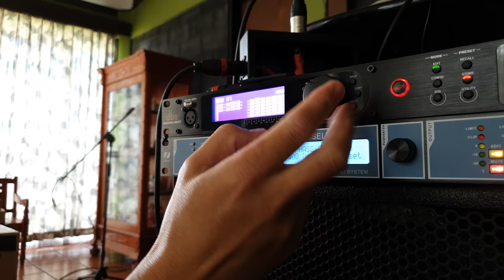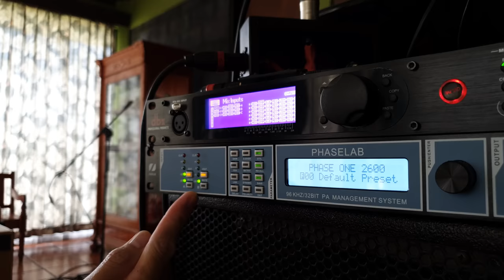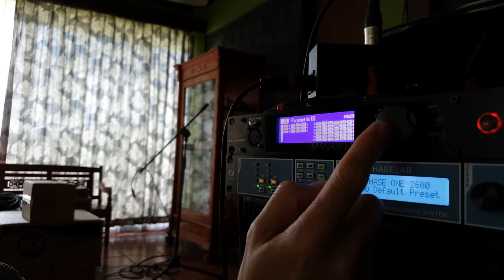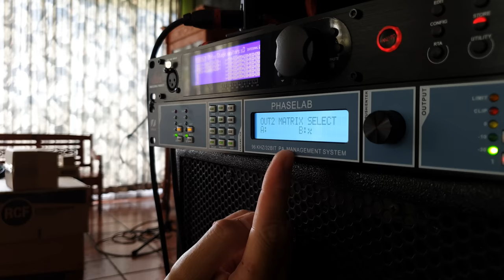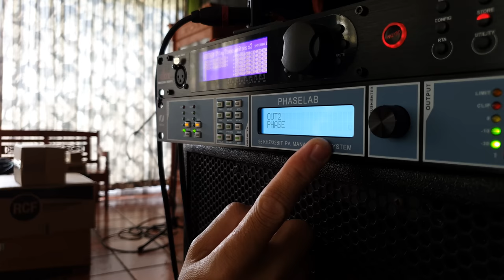Phaselab Phase One VS dbx 360 Venu (Perbandingan Suara)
P E R I N G A T A N  :  M O H O N D E N G A R K A N  M E N G G U N A K A N

E A R P H O N E  Y A N G  B A I K
Atau putar dengan sound yang cukup jernih supaya jelas perbedaannya

Pemirsa kali ini saya mau mencoba tantangan suara dari dua manajemen, yaitu Phaselab Phase Ine dan dbx 360 Venu. Sepeeri saya jelaskan dalam video, sinya dikirim secara digital, pemirsa bisa membandingkannya berulang-ulang, dan karena video ini di unggah dengan kualitas 4K maka pemirsa bisa menyaksikann dan mendengar dengan cukup jelas. Pergunakan earphone untuk mendengar lebih mendetail.

Cara mengetes, dari komputer dikeluarkan suara digital dengan menggunakan konverter USB ke SPDIF dengan over sampling 16 bit 48 kHz (setara CD) yang kemudian dialirkan melaui kabel Tasker C801 yang di bagi dua, satu menuju Phaselab Phase One (over sampling 32 bit 96 kHz) dan satu lagi menuju dbx 360 (over sampling 24 bit 96 kHz). Kemudian masing-masing diambil suara analog menuju mixer dengan menggunakan Tasker 1026. Smeua lever peralatan sudah dibuat sama dan tanpa proses apapun, keluar dari mixer hanya dengan menggunakan kabel Tasker 1026 sepanjang 20 cm saja menuju audio converter.

6:15 adalah suara Phaselab Phaseone
7:30 adalah suara dbx Venu 360

Semoga bermanfaat dan dimohon agar mendengarkan dengan menggunakan headphone yang baik atau dikeluarkan ke speaker dan subwoofer yang cukup kencang.